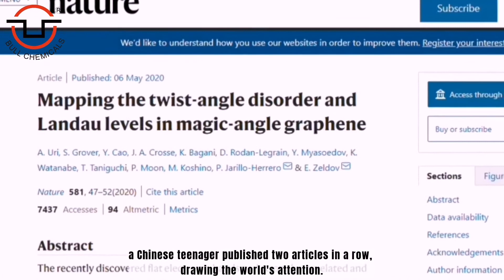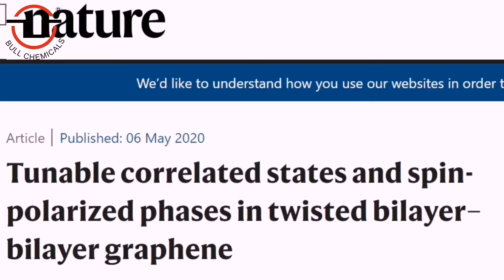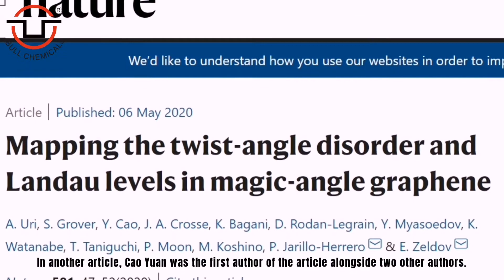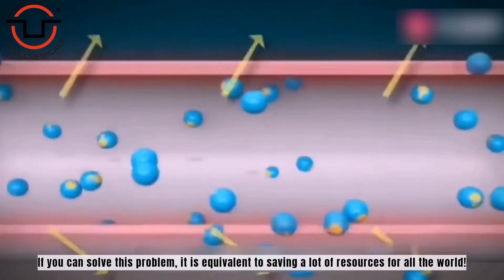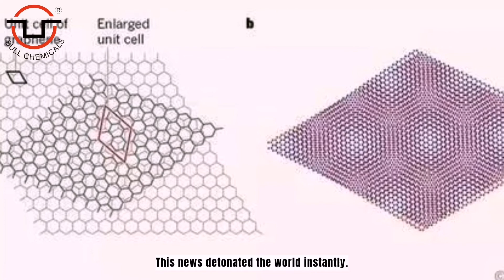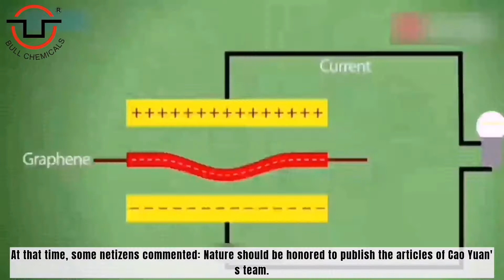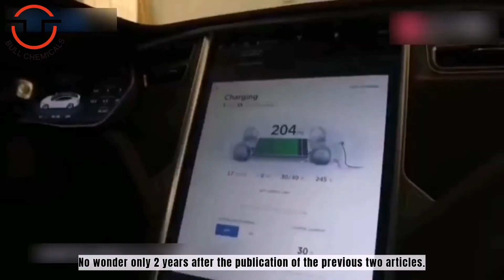Cao Yuan(曹原)_A Talented Young Graphene Wrangler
Bull Chemicals
Specializes in the manufacture of various frictions materials for brake pads, brake shoes linings, brake linings, brake blocks and so on.
The Nature published two of Cao Yuan’s papers on Graphene in a row again in May 2020. This was not the first time that Cao Yuan shocked the world in this way. As early as 2018, Nature also published two papers on graphene with Cao Yuan as the first author. Immediately after the papers was published, it caused a huge response in the entire physics community. At that time, some reports claimed that "Cao Yuan solved the problem that plagued the world for 107 years."
Bull Chemicals has been committed to providing one-stop solution for graphite study, production and sales, covering synthetic graphite, flake graphite, and chopped graphite paper. We believe Bull Chemicals is one of your best choices. We look forward to your join!